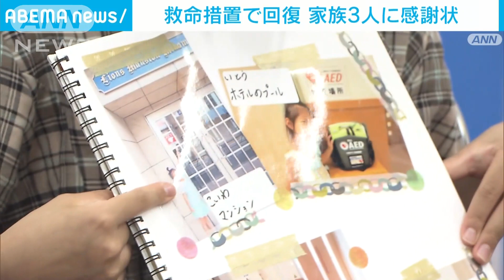男性の命救った娘の“自由研究” 家族3人に感謝状(2022年7月2日)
自宅で倒れたリフォーム工事の男性に救命措置を行い命を救った家族3人に消防総監感謝状が贈られました。

　感謝状が贈られたのは東京・江戸川区に住む林正隆さん一家3人です。

　6月4日、リフォーム工事のため自宅を訪れていた49歳の男性が突然、倒れて心肺停止状態になりました。

　救命講習を受けた経験がある正隆さんは、直ちに男性の入れ歯を外して気道を確保するとともに心臓マッサージを開始し、妻の美弘さんは妊娠中の身でありながらAED（自動体外式除細動器）を借りるために近所のマンションまで約120メートルを裸足で走りました。

　林美弘さん：「1人だったら、もしかしたらすごく動揺してしまってできなかったかもしれないんですけど、幸いにも家族一緒にいたので外に出ることができました」

　娘の陽月さんが3年前、小学1年生の時にAEDをテーマにした自由研究で近隣のAED設置場所の地図を作っていました。その陽月さんも両親が心肺蘇生を行っている最中に自宅近くまで来た救急隊を素早く自宅に案内したということです。

　林さん一家は男性の命を救った状況を再現して見せてくれました。